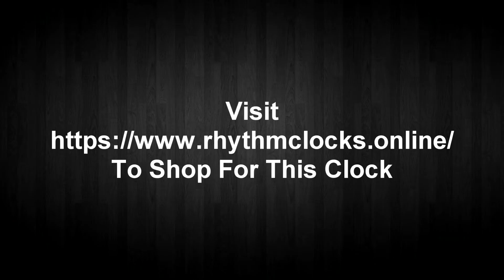Rhythm Princess Fantasy 4MH862WU23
This magical clock will whisk you away to the ball on a crystal coach fit for a princess.